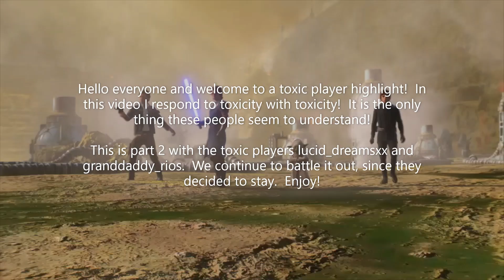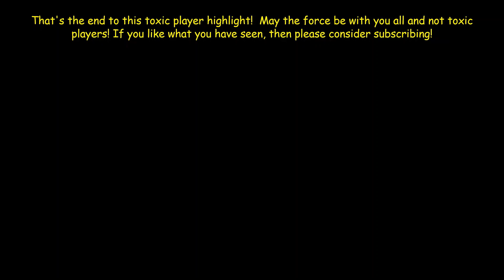Star Wars Battlefront 2 | Toxic Players Got Too Cocky Part 2 | Heroes vs Villains